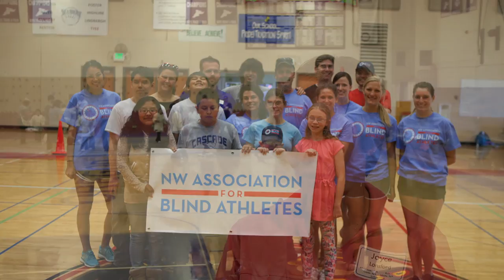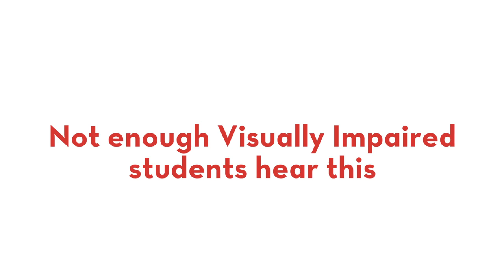NWABA 2014 Video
Enriching Lives. Providing Opportunities.